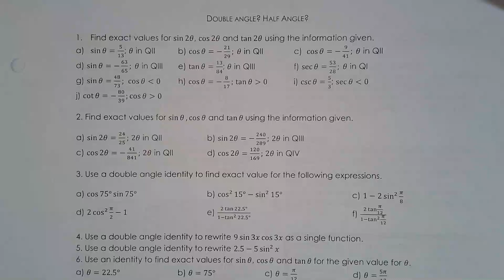MHF4U 4.4d Double Angle and Half Angle Homework Solutions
Here are the solutions for the Double Angle Half Angle Homework Sheet.